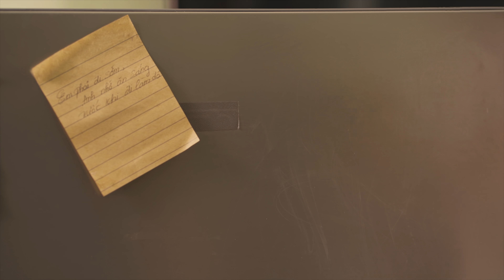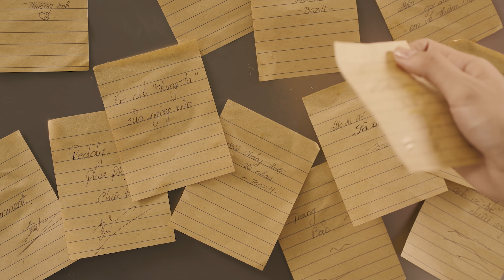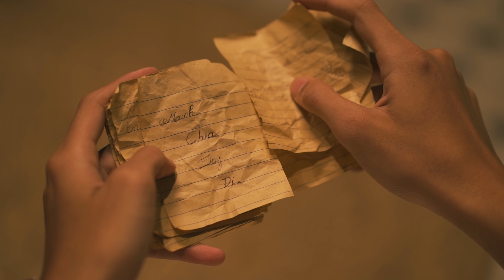NỢ AI ĐÓ LỜI XIN LỖI - BOZITT X LILGEE PHẠM | OFFICIAL MUSIC VIDEO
• Sáng tác & thể hiện: Bozitt
• Hoà âm & Phối khí: Phục Phạm
• Thu âm: LilGee Studio
• Đạo diễn & kịch bản: Reddy
• Quay phim: Joseph Tran, An Khang
• Diễn viên: Lê Thanh Bảo Anh, Syni Trang
• Ánh sáng: Thắng Hồ team
• Dựng phim & hậu kì: Joseph Tran
• Trang điểm: Khanh Khanh M.U.A, Boo
• Phục Trang: B.Niceday Production
• Hổ trợ: Tân Trần, Nguyễn Quân

Orinn, YinYang, Tik Tok, Dusk, 90s Cassette, LilGee Studio,...